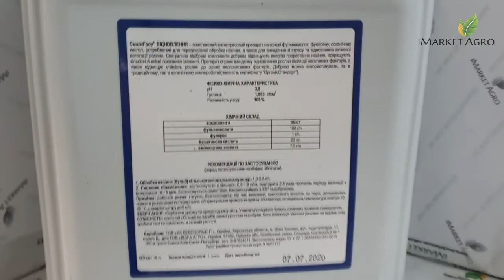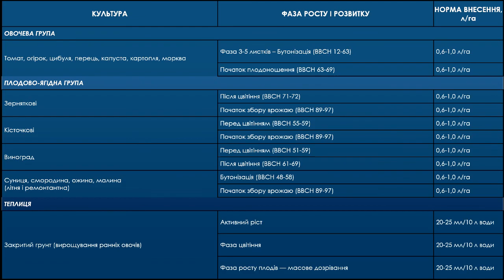Смарт Гроу Відновлення добриво від "Libra Agro" - огляд оригінального пакування, застосування.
Смарт Гроу Відновлення (SMARTGROW ВІДНОВЛЕННЯ) - добриво, антистресант, створений для виведення зі стресу та відновлення активної вегетації рослин, а також для передпосівної обробки насіння.

iMarket Agro - интернет-магазин средств защиты растений и семян овощных, технических культур

Телефони для замовлення товарів: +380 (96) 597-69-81:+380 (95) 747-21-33